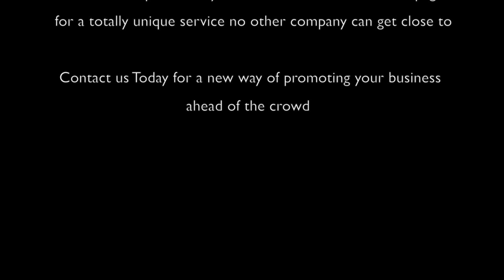East Lodge Hotel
Why Not Have Your Own Business Filmed In This Unique Way?

You will be amazed at how cost effective this new way of aerial filming is! - The package includes uploading to our own Youtube channel and it can be placed on your own website or Facebook pages, for a totally unique service no other company can get close to. contact us today for a new way of promoting your business ahead of the crowd..